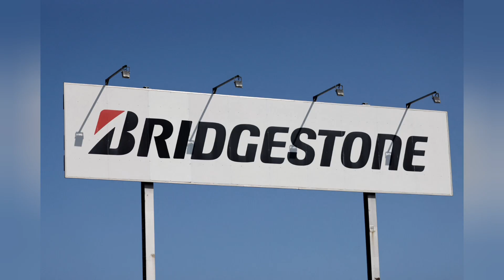BAN TANPA ANGIN 💨 Selamat Tinggal 👨‍🔧Tukang Tambal BAN